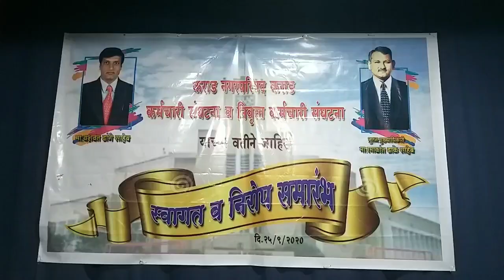कराड नगरपरिषद इतिहासातील अभूतपूर्व निरोप समारंभ. .....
यशवंत जनशक्ती आघाडी व नगर परिषद कर्मचाऱ्यांनी यशवंत डांगे यांना दिला निरोप. कार्पोरेट सेक्टरला लाजविणारा मुख्याधिकाऱ्यांचा निरोप समारंभ सोहळा .